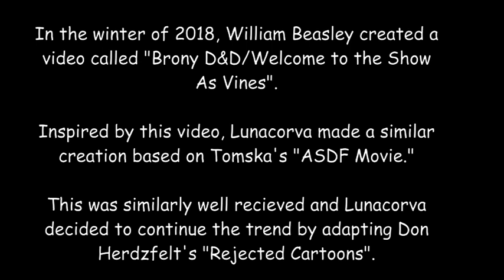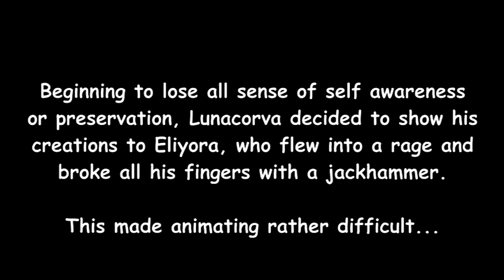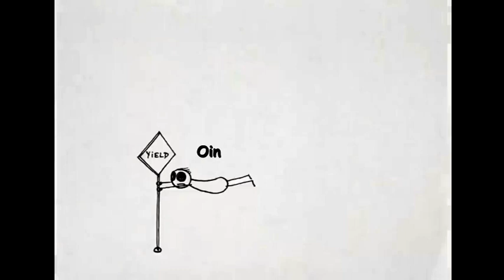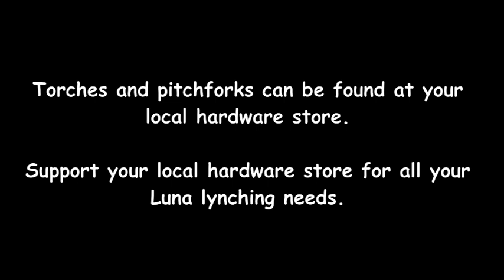Brony D&D/Welcome to the Show as Rejected Cartoons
This may be the worst thing I've ever made...

Okay, second worst.

Okay seventy-fifth.